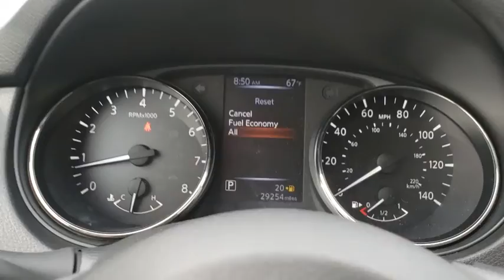2018 Nissan Rogue Sport Frederick, Columbia, Hagerstown, Mt. Airy, Clarksville, MD 12899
U 2018 Nissan Rogue Sport available at Hi Lo Auto Sales in Frederick, Maryland. Servicing the Columbia, Hagerstown, Mt. Airy, and Clarksville, MD area.

Recent Arrival! ***FREE 6MO/6000MILE WARRANTY***.brbrbrFamily owned and operated for over 20 years! We have a huge selection of used cars with over 150 in stock and two locations to serve you! Hi Quality Vehicles at a Lo Price!